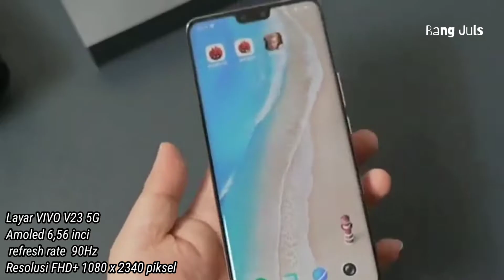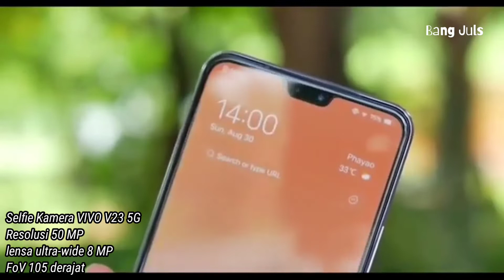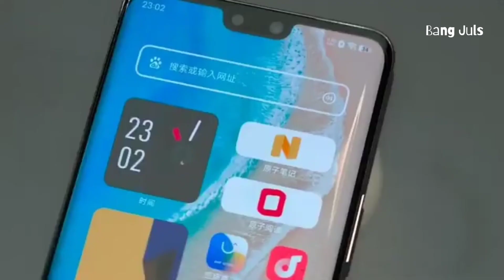VIVO V23 PRO 5G - SEGERA RILIS || Bocoran Harga dan Spesifikasi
Thanks guys buat yang udah nonton, jangan lupa suportnya.
Sekali lagi terimakasih, semoga anda sehat selalu🙏😊